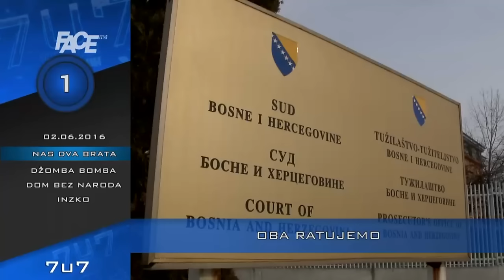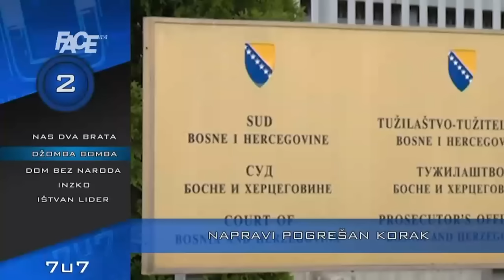VJESTNIK 7U7 - 2. 6. 2016.